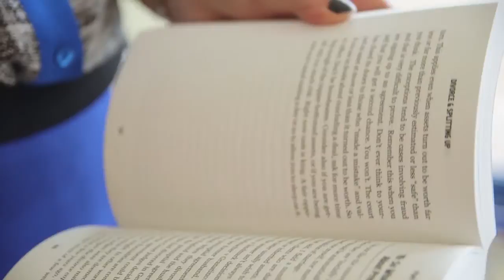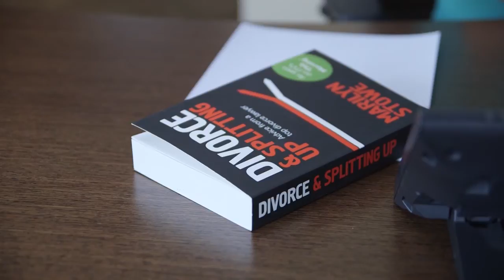Divorce Advice: Decree Absolute - Top Divorce Lawyer Marilyn Stowe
Decree absolute, decree nisi and where they fit into divorce proceedings. Opinions and advice from Marilyn Stowe, one of the UK's top divorce lawyers and founder of Stowe Family Law LLP.

Decree absolute is one of the most popular topics on my blog, We have had hundreds of questions to the blog about decree absolute because to the average person in the street it’s very mystical, but to lawyers it actually isn’t.